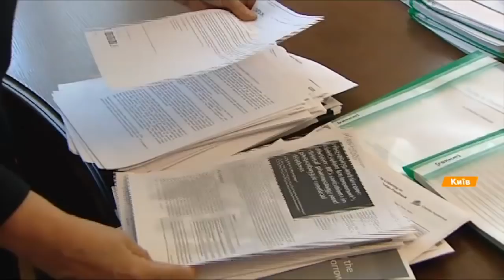Кто такие миллениалы и как найти подход к молодежи поколения Z